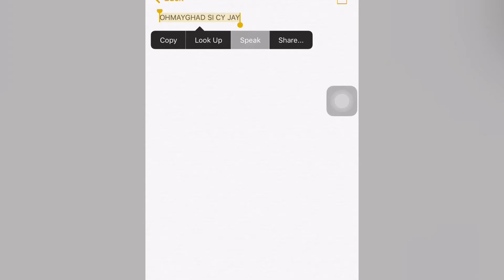45. PTV CHRISTMAS Station ID (version 1) II [PLUG 2014] Comments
1080p.MOV
PTV CHRISTMAS Station ID (version 1) II [PLUG 2014] Comments